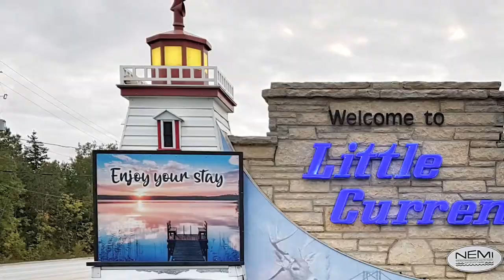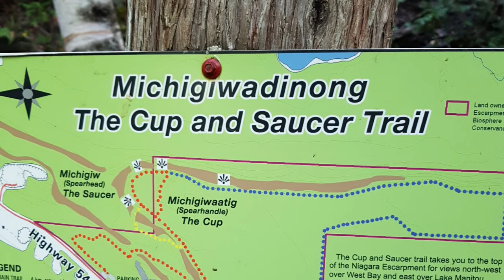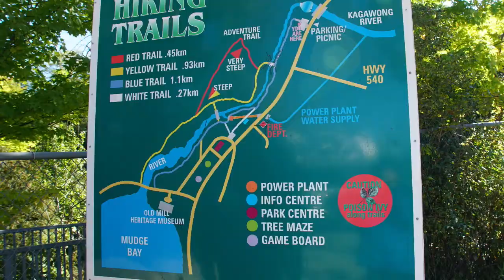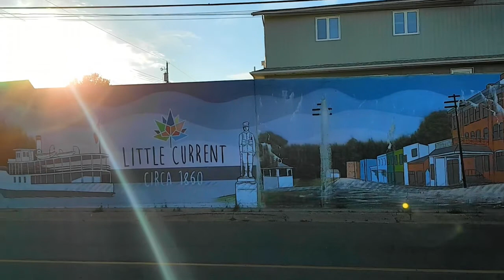2021 Manitoulin Island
Road Trip from Sep 26 - 29 , 2021 to Manitoulin Island, Ontario
Manitoulin Island means Spirt Island in Ojibwe Language
It is the largest fresh water island in the world